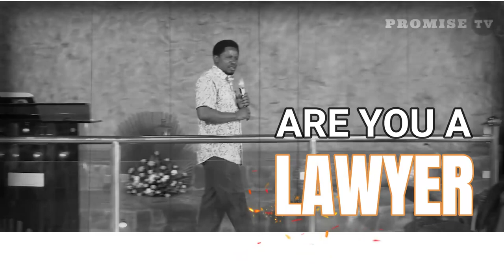DRY BONES WILL RISE AGAIN